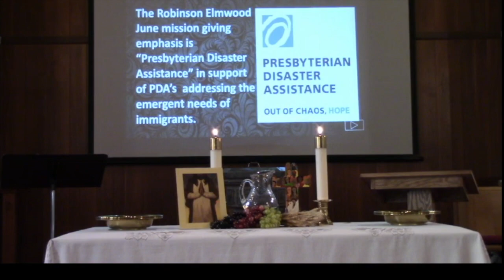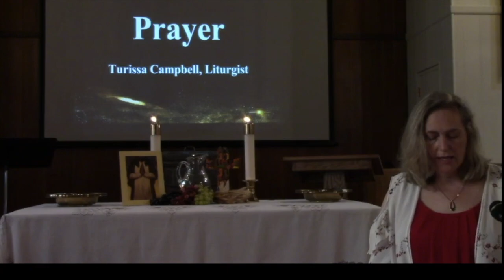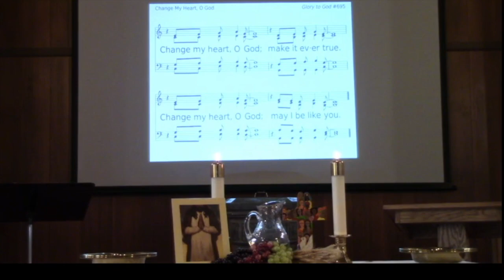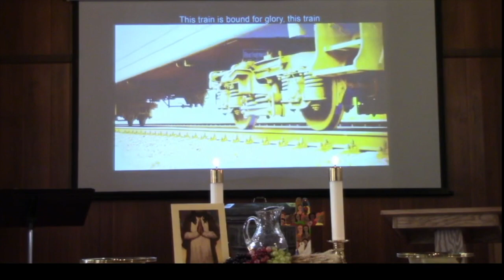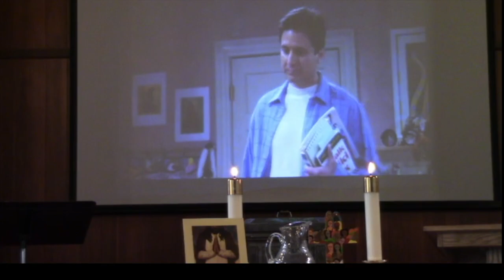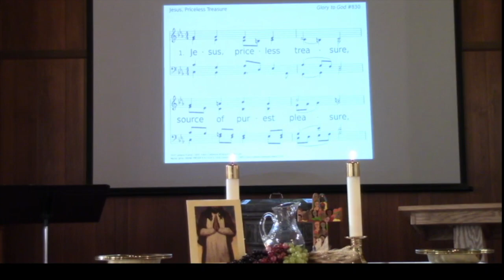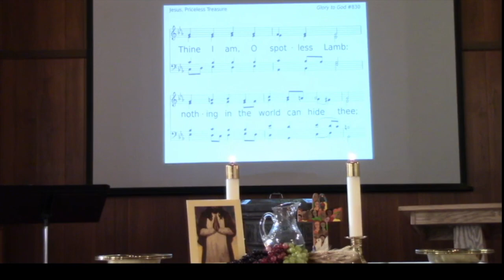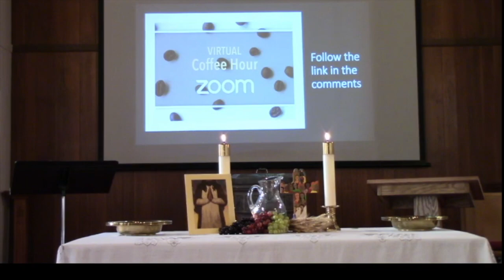WSSW Worship for Sunday 7/26/2020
Welcome to the July 26, 2020 regular Sunday worship of the West Syracuse Suburbs Worship community of Robinson Elmwood United Church (PCUSA) and Fairmount Community Church (United Church of Christ). Please join us for coffee hour after the premiere

Streaming and Podcast License through CCLI CSPL175352 and ONE LICENSE #731555-A

Hymns:
---Glory to God #175 “Seek Ye First”; TEXT Stanza 1, Karen Lafferty, 1971, alt.; stanzas 2–3, anon.; Spanish trans. anon.; Korean trans. EMICMGPublishing.com).
---Glory to God #48; “Rain Down”; TEXT Jaime Cortez, 1991; MUSIC: Jaime Cortez, 1991; arr.
---Glory to God #695 “Change My Heart, O God”; TEXT English and Spanish, Eddie Espinosa, 1982; Korean trans., The United Methodist Korean Hymnal Committee, 2001; MUSIC: Eddie Espinosa, 1982; Text © 1982 Mercy/Vineyard Publishing (admin. in North America Music Services) Music © 1982 Mercy/Vineyard Publishing (admin. in North America Music Services)
---Glory to God #830 “Jesus, Priceless Treasure”; TEXT Johann Franck, 1650; trans. Catherine Winkworth, 1863, alt.; MUSIC Johann Crüger, 1653; harm. Johann Sebastian Bach, 1723; Public domain
---Glory to God #625 “O Lord My God (How Great Thou Art)”; TEXT Stuart K. Hine, 1953; Spanish trans. Arturo W. Hotton Rives, alt.; Korean trans. anon.; MUSIC Swedish folk melody; adapt. Hope Publishing Company. All other USA rights admin. Hope Publishing Company. All other USA rights admin. EMICMGPublishing.com)

Children’s Video:
---"This Train Is Bound for Glory | Rocky Railway VBS | Group Publishing” by LifeTree Kids, June 5. 2020;